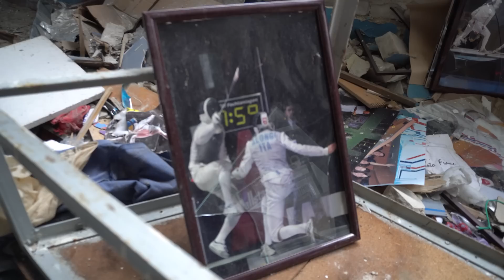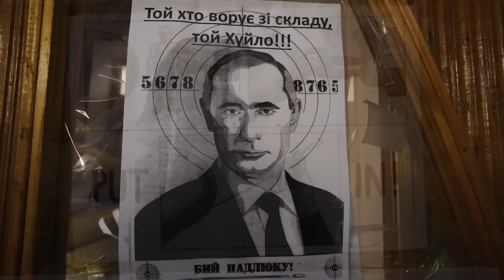The Russians Murdered My Father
On Sept. 12, 2022, I went to the eastern Ukrainian city of Kharkiv during the tail end of the Kharkiv counter offensive, which saw much of the region liberated by the Ukrainian military. I travel to this city to interview Anastasiya Paraskevova, so I can learn about her city, and how her father was killed by Russian artillery strikes while standing on his balcony.

Edited by @highprogressive
Timestamps
00:00 Intro
2:06 Ana's Destroyed School
4:17 East Side of the City and Kindergarten
6:31 Sports Facility (Electric Grid Targeted)
9:21 The Interview